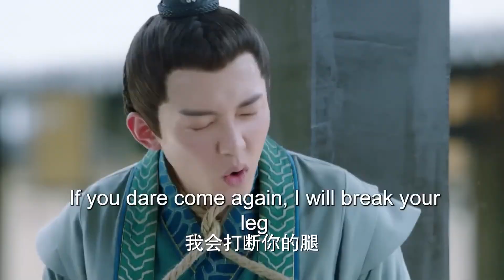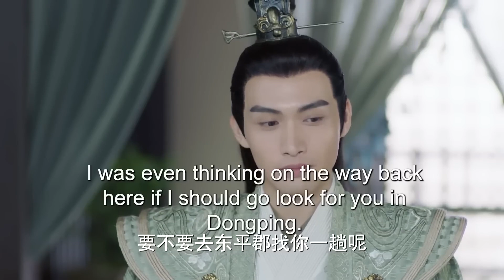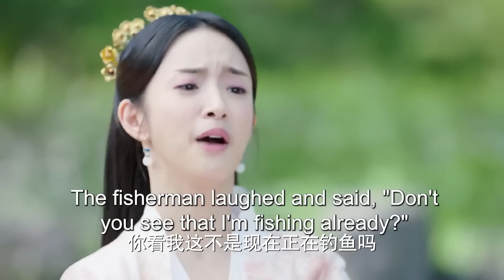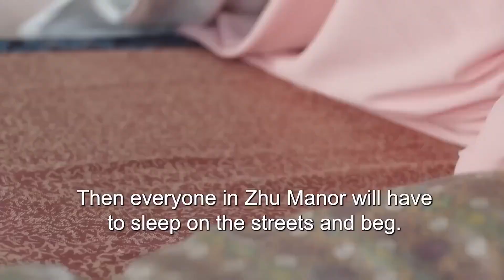ENGSUB【My lovely cool knight】▶EP26|Zhao Liying、Zhang binbin💌CDrama Recommender